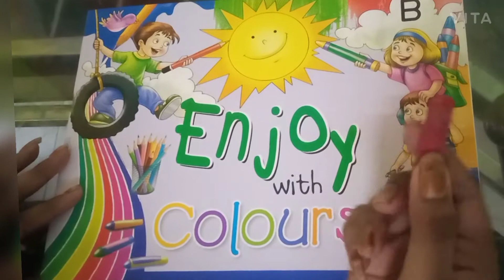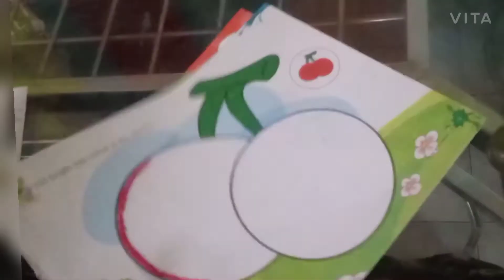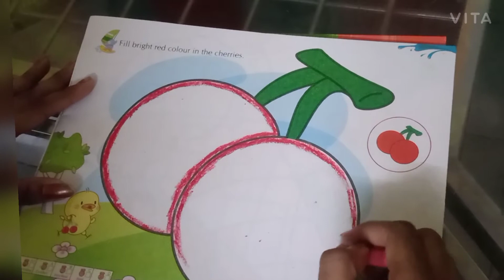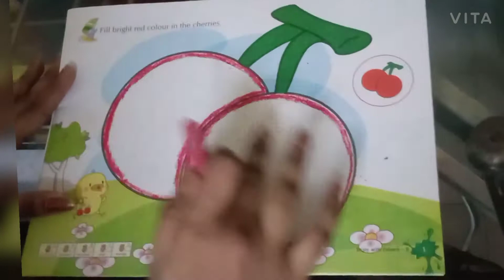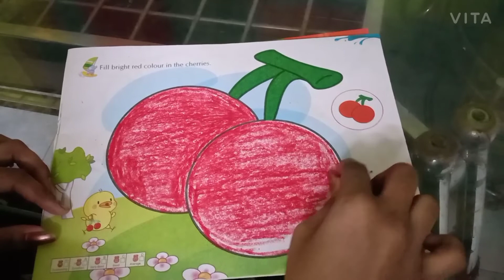STD Sr. Kg Drawing lecture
In this class we have tought how to fill up the colors
From- Aparna Naik teacher